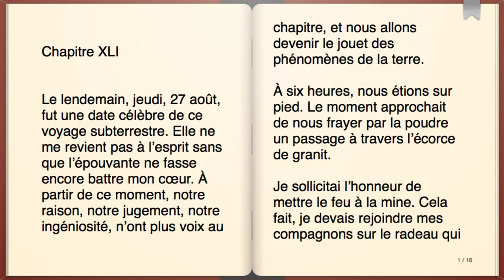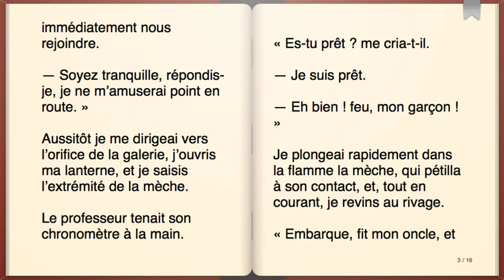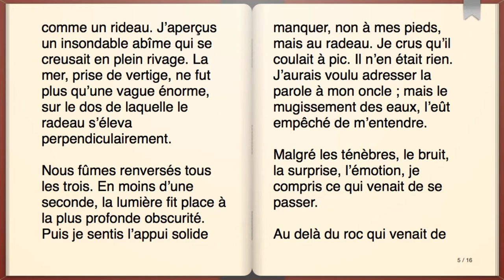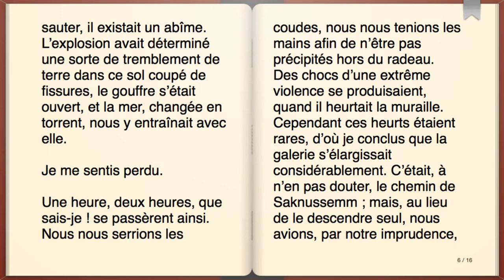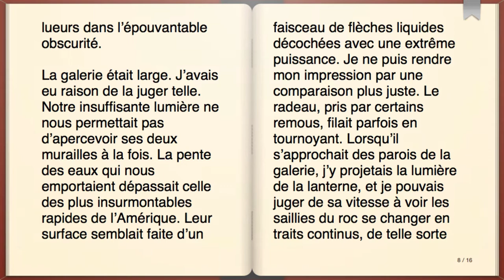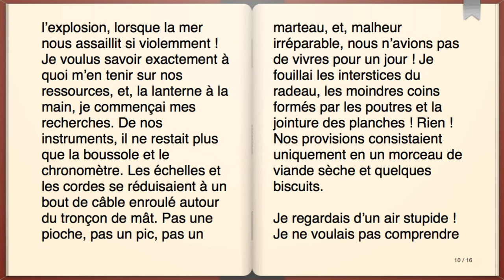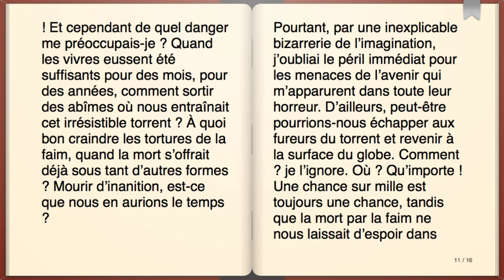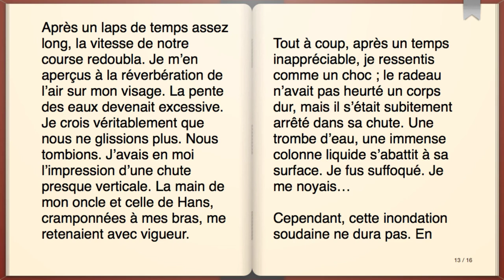Livre audio : Voyage au Centre de la Terre; Chapitre 41